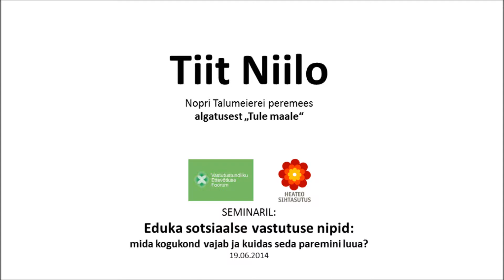Nopri Talumeierei algatatud "Tule Maal" kampaania maaelu edendamiseks (Tiit Niilo)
Nopri Talumeierei peremees Tiit Niilo räägib, miks ja kuidas on nad lükanud käima algatuse "Tule Maale" ning mis sellest kõigest kasu on ettevõttele endale ning kohalikule kogukonnale. Ettekanne 19. juunil 2014 toimunud seminarilt "Eduka sotsiaalse vastutuse nipid: mida kogukond vajab ja kuidas seda paremini luua?", mille korraldasid koostöös Vastutustundliku Ettevõtluse Foorum ja Heateo SA.